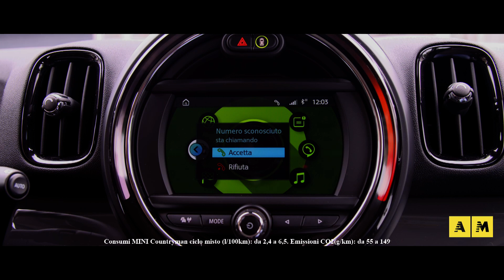Pierfrancesco Favino S-caricato da Vicky Piria: «Ma non ero un sex symbol?» | S-Caricati | PUNTATA 1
Parte il nuovo format di Automoto.it, in collaborazione con Mini Italia: S-caricati. Presentatrice, Vicky Piria. Ospite d’eccezione: Pierfrancesco Favino, l’attore più internazionale d’Italia, che tra poco sarà al cinema in Moschettieri del Re, dove sarà un D’Artagnan sgrammaticato. Come sarà andata? Bene, a parte che alla fine del video non tutto è andato come previsto. Guardate qui!